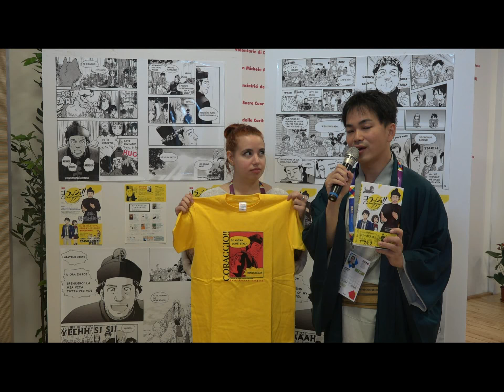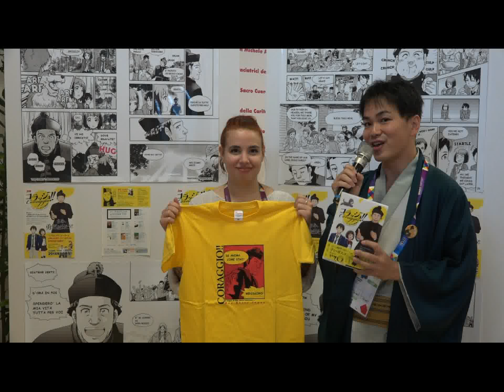Coraggio! Don Bosco's dream goes on - Hironori Yamoto presenta il manga giapponese su Don Bosco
Venerdì 2 ottobre, Hironori Yamoto ha presentato a Casa Don Bosco il fumetto manga "Coraggio! Don Bosco's dream goes on". Al momento è solo il lingua giapponese, ma l'associazione ex-allievi del Giappone sta lavorando per realizzarlo in altre lingue, tra cui l'italiano.

Friday 2th October, Hironori Yamoto introduced in Casa Don Bosco Japanese Comic book "Coraggio! Don Bosco's dream goes on". Today the comic is available only in Japanese language, but Japanese Federation of Past Pupils is translating it into other languages: such as italian and english.